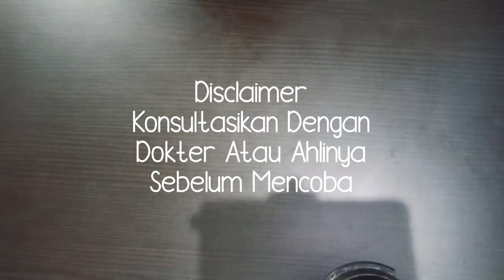SEMUA LUDES!! FLEK HITAM, KERIPUT DAN KULIT GELAP CUMA PAKAI INI!!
cara membuat masker untuk mengencangkan dan memutihkan kulit dengan menggunakan tepung beras dan coca cola, jeruk nipis serta air mawar